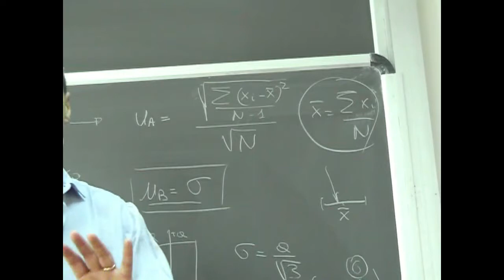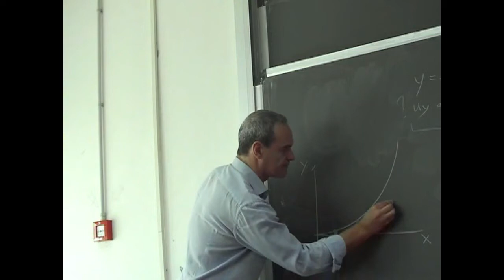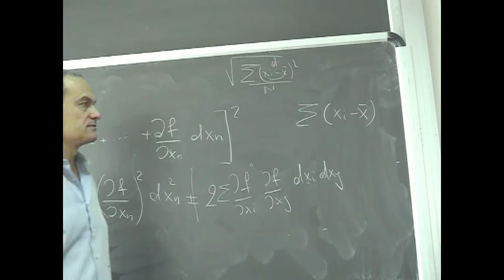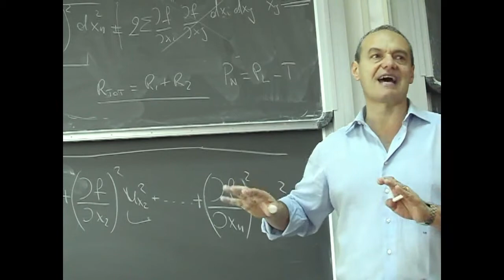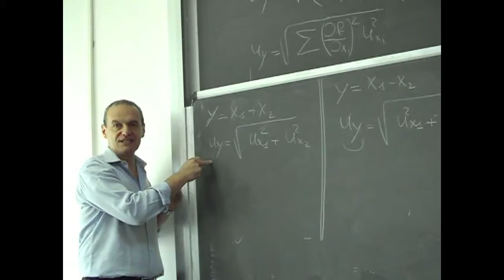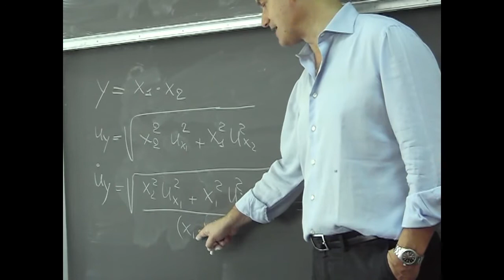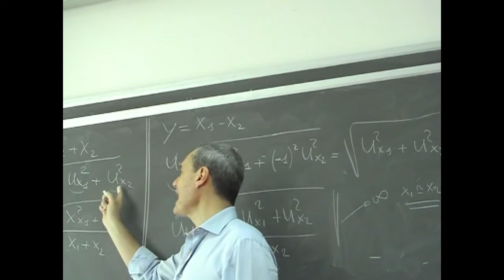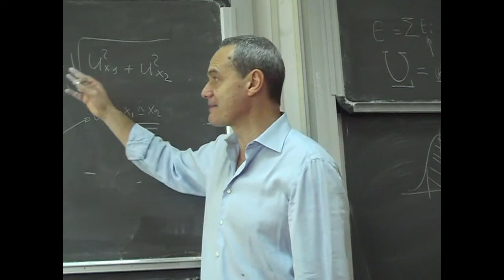Misure Lezione 8b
Incertezza di tipo A e di tipo B; Incertezza composta; Incertezza relativa; Propagazione delle incertezze nelle misure indirette